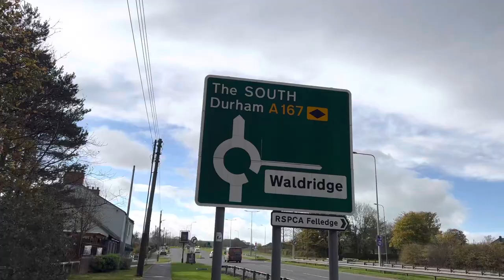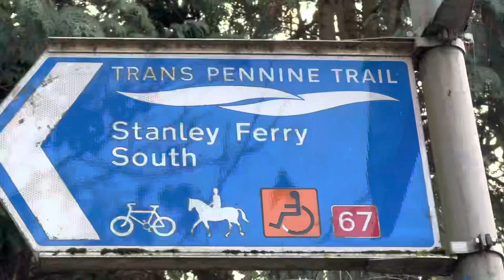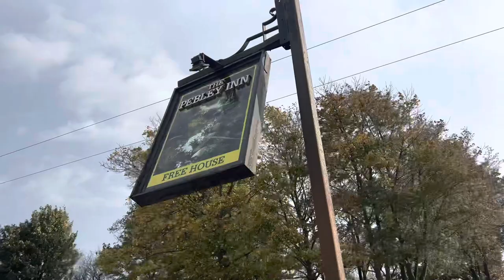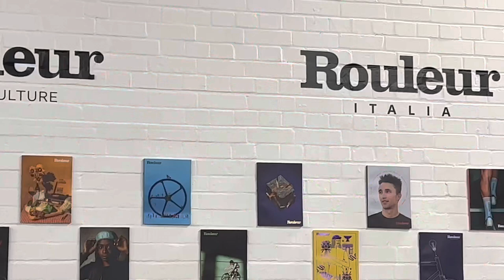Cycling South with a detour to Rouleur Live